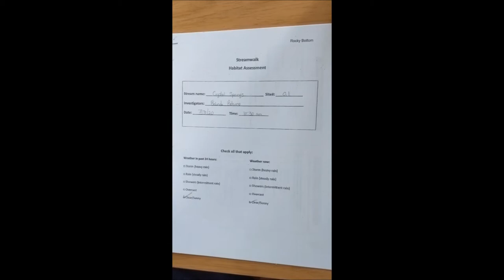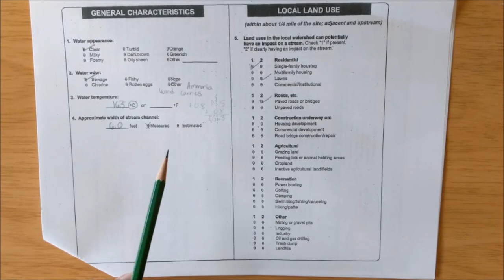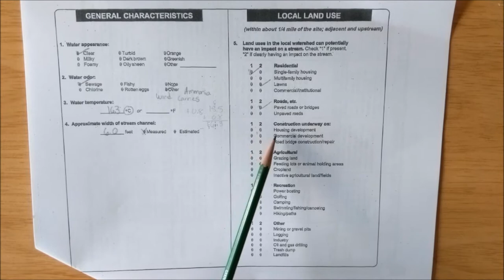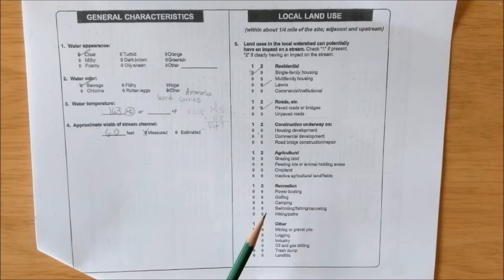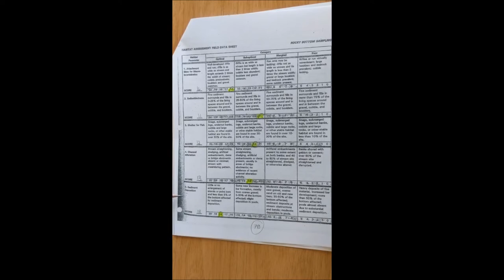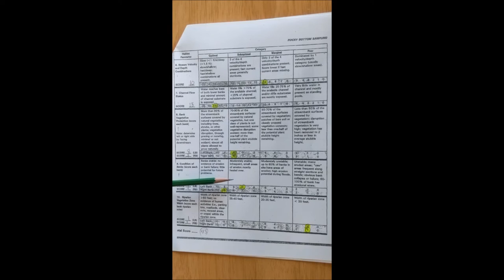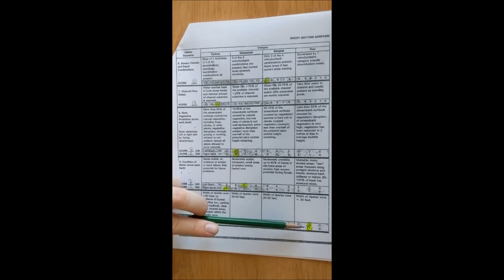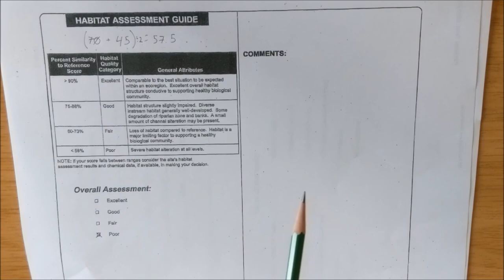ST Training Part 10 Habitat Assessment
This video goes through the habitat assessment done once a year per stream site. A detailed walk-through of filling out the data sheet is also given.